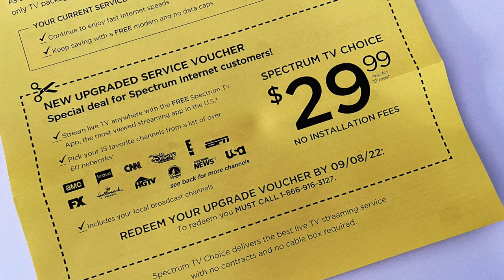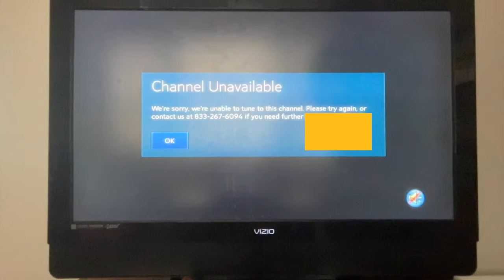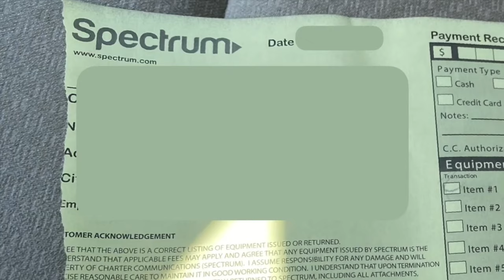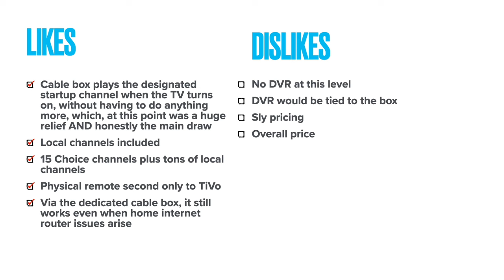Spectrum TV Choice FULL Costs Review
From the offer price (*with it's own asterisk) on the original mailer to the actual dollars paid:
what is Spectrum TV Choice, what does it look like and most importantly, what does it ACTUALLY cost??

Cutting the Cord?
Antennas are a good place to start, and Antennas Direct has a pretty good range of products: